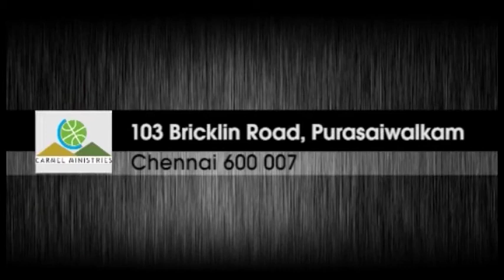End Time Church and the Ornaments P4 - கடைசிகால சபையும், நகை அலங்காரமும் P4- Tamil - Pr Robert Simon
Sermon Title / தேவ செய்தி தலைப்பு : Kadaisi Kaala Sabiyum, Nagai Alangaramum Pagam 4 / End Time Church and the Ornaments Part 4 / கடைசிகால சபையும், நகை அலங்காரமும் பாகம் 4

Sermon Date / தேவ செய்தி நாள் : TO BE UPDATED

Can a Christian Wear Jewels ?
What Bible says about wearing Jewels ?
Should a Christian wear Jewelry ?
Should a Christian get piercings ?
What Does Bible Says about Jewelry?
Can a Christian Women wear Jewelry?
கிறிஸ்தவத்தில் பெண்கள் நகை அணியலாமா ?
Can Women wear Jewelry in Christianity ?
Is Wearing earrings a sin, why?